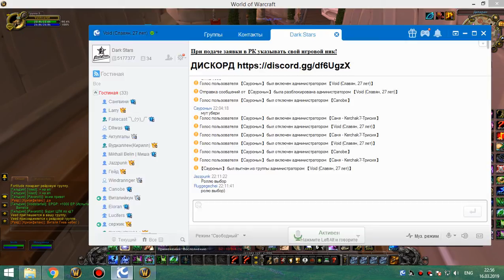ивк 25 (ПОПЫТКА ДБ) рдру 16 03 19